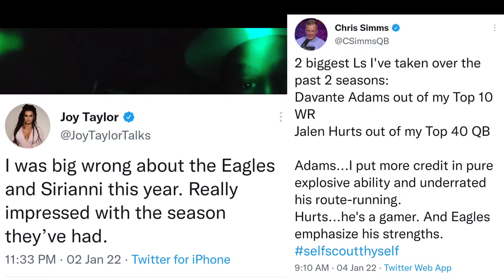The 23 Year Old Peace Of Gold